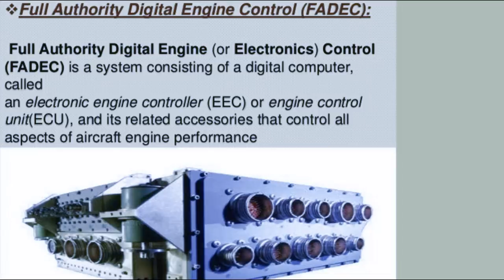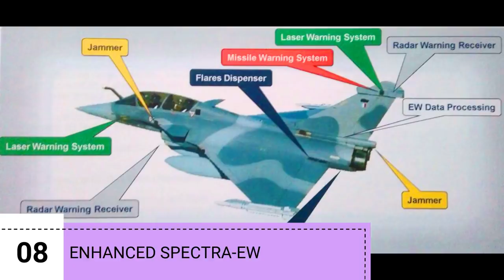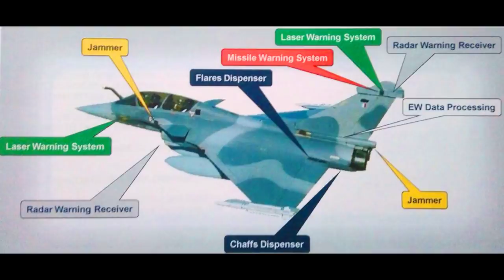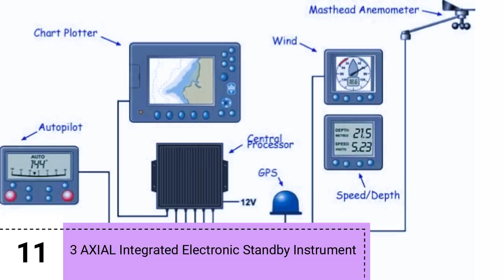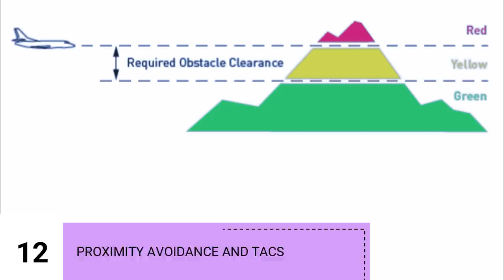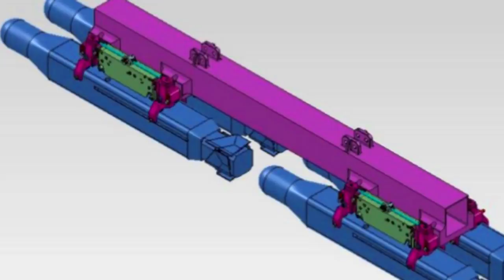What are 13 ISEs in Rafale? | भारत के RAFALE में ये 13 खुबिया बनती है इसे सर्वश्रेष्ठ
Basic Aircraft Single Seater = 91 Million Euros each
(28 x 91 Mn Eu) = 2.548 Billion Euros
Two-seater Trainer Aircraft = 94 Million Euros each
(8 x 94 Mn Eu = 752 Mn Eu)
Total 36 Basic Aircraft (2.548 Bn Eu + 752 Mn Eu) = 3.42 Billion Euros.
Weapns (Scalp + Meteor AAM etc)  - 710 Million Euros.
Indian Specific Enchantments -1.7 Billion Euros.
Associate supplies, including simulators, for the 36 fighter jets - 1.8 Billion Euros
Performance-based logistics 353 Million Euros
Rafale Deal- 7.878 Billion Euros

ˍˍˍˍˍˍˍˍˍˍˍˍˍˍˍˍˍˍˍˍˍˍˍˍˍˍˍˍˍˍˍˍˍˍˍˍˍˍˍˍˍˍˍˍˍˍˍˍˍˍˍˍˍˍˍˍˍˍˍˍˍˍˍˍˍˍˍˍˍˍˍˍˍˍˍˍˍˍˍˍˍˍˍˍˍˍˍˍˍˍˍˍˍˍˍˍ

SOURCE